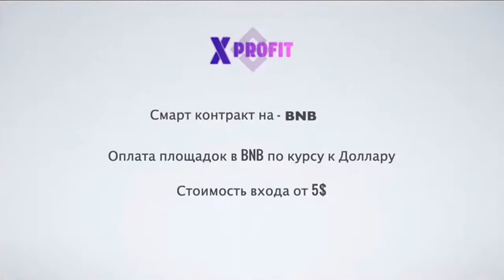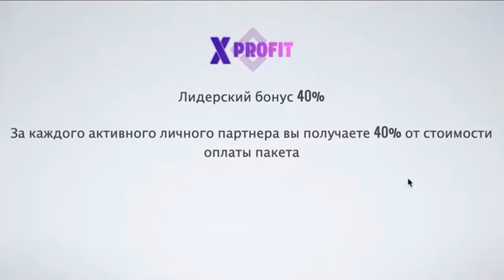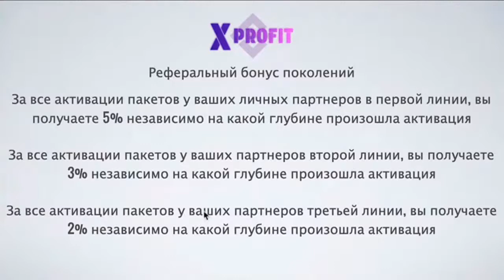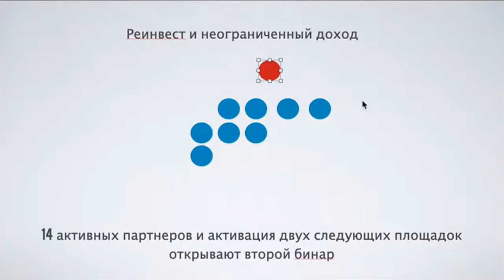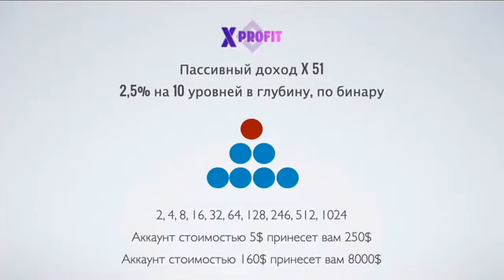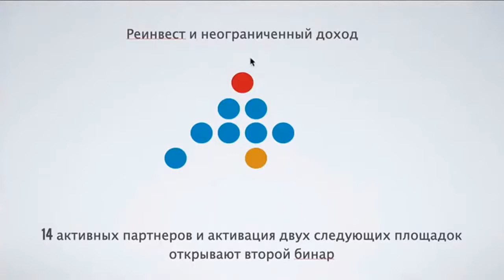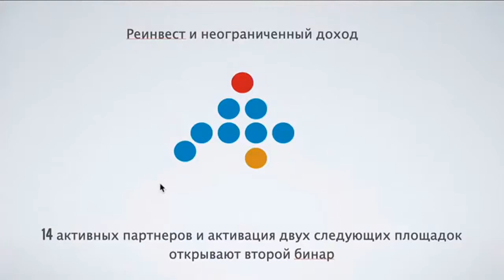X-Profit. Разбор маркетинга проекта на смарт контракте BNB